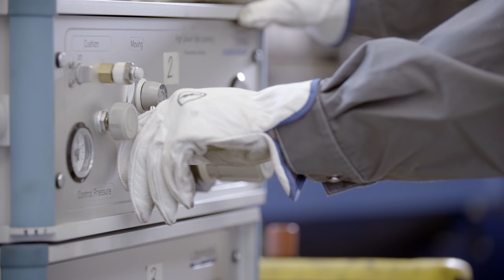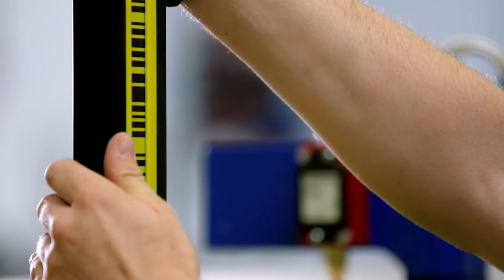Weltweiter Service für Stahlbänder und Bandanlagen - Berndorf Band Group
Berndorf Band Group bietet weltweiten Service für Stahlbänder und Bandanlagen. Um die Produktivität bei Kunden zu sichern, bietet die Berndorf Band Group unter der Qualitäts-Dachmarke bernfixx® umfangreiche Dienstleistungen sowie zukunftsweisende Servicegeräte und -vorrichtungen  rund  um  das  Stahlband  an.  Das  global  agierende  Service-Netz  führt  weltweit Stahlbandmontagen,   Reparaturen,   Inspektionen,   Wartungen   und   Trainings   für   sämtliche Bandtypen durch.